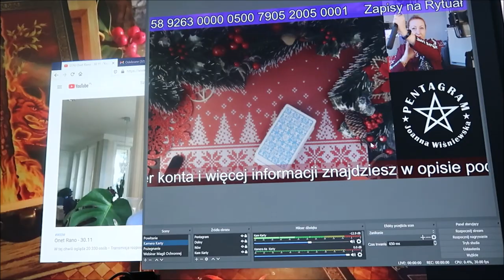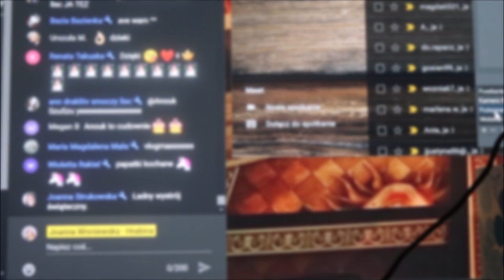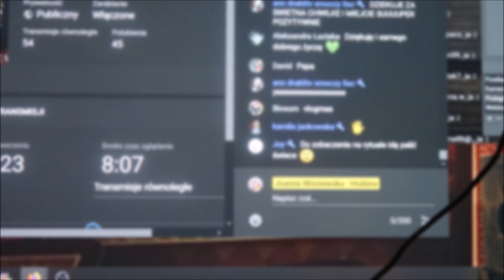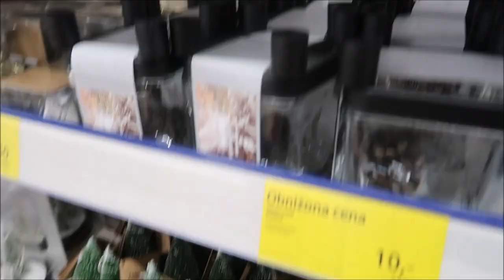Vlogmas 2020 dzień #1